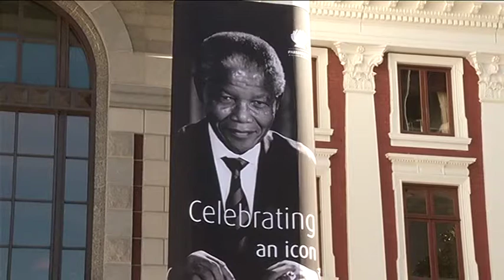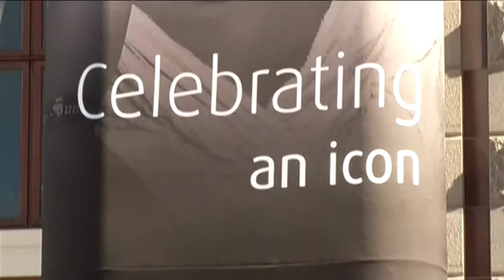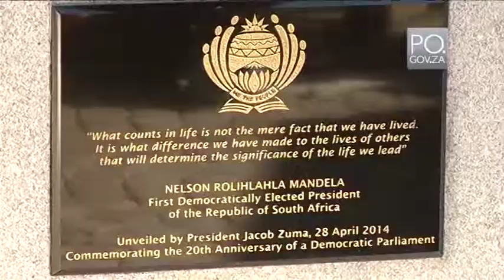President Zuma unveils bust of former President Mandela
President Zuma unveils Former a bust of former President  Nelson Mandela at Parliament as part of the 20 years celebration of the Democratic Parliament, 28 April 2014.